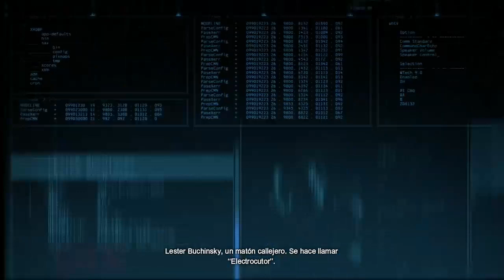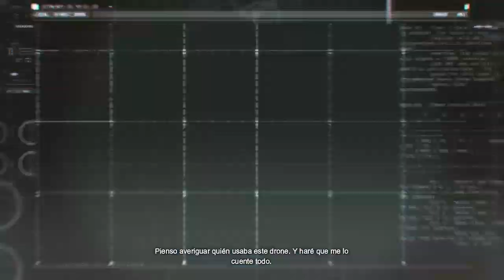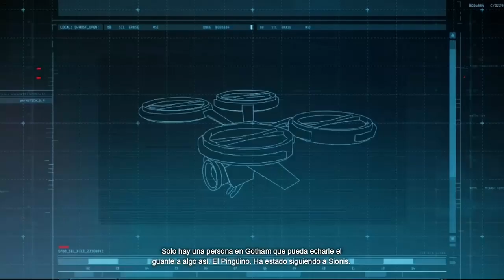{Xbox, ESP/EN} Batman Arkham Origins- 1 - Mis enemigos me definen